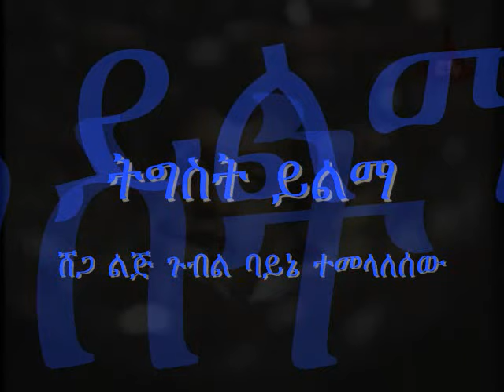Tigist Yilma - Mewded Getemegn (መውደድ ገጠመኝ) 1977 E.C.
ትዕግሥት ይልማ - መውደድ ገጠመኝ [1977 E.C.//1985 G.C.]
ዜማና ግጥም፥ ንዋይ ደበበ
አጃቢና ቅንብር : ሮሃ ባንድ